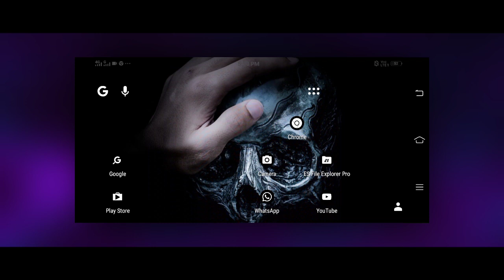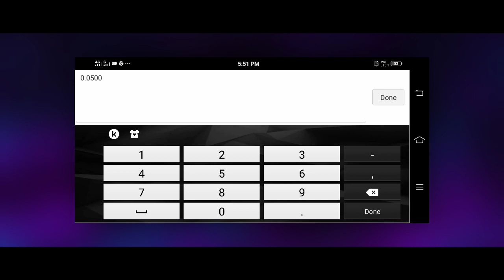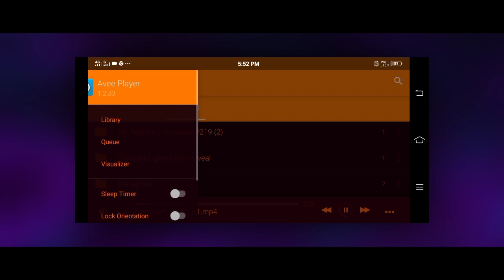🔥New Avee Player FullScreen Size Template Tutorial | Avee Player Template Download Link New